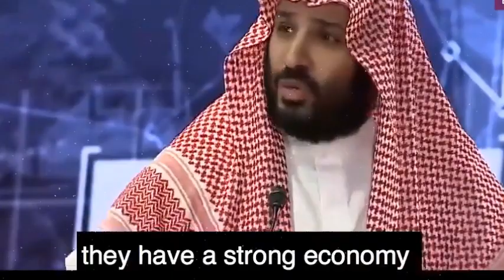Turkey Sweden NATO Issue | سویڈن میں قرآن جلانے پر ترکی کا سخت ردعمل پاکستان سعودی عرب کویت کا اعلان